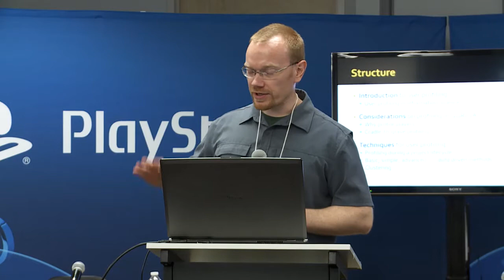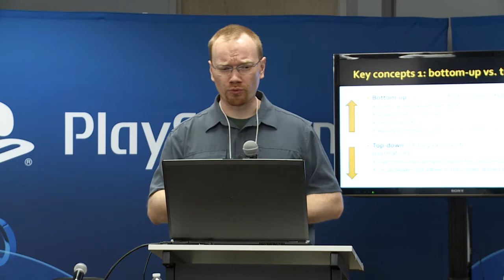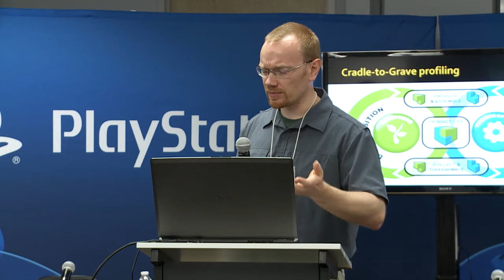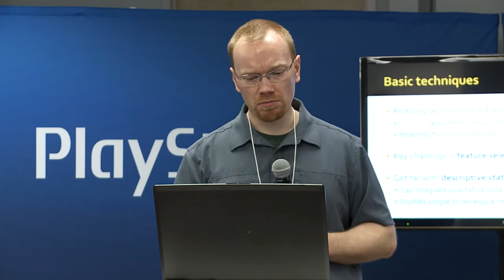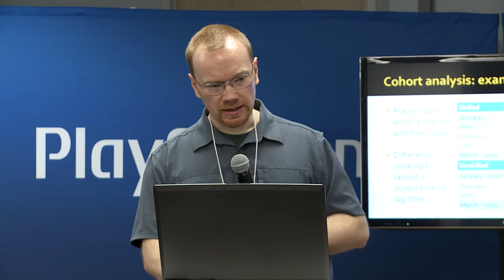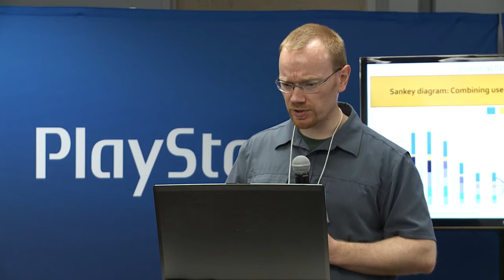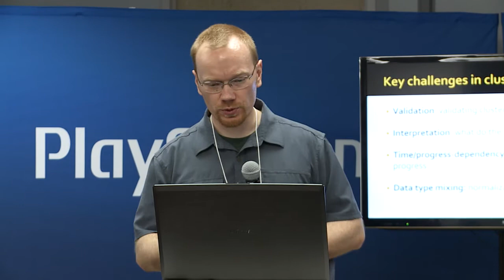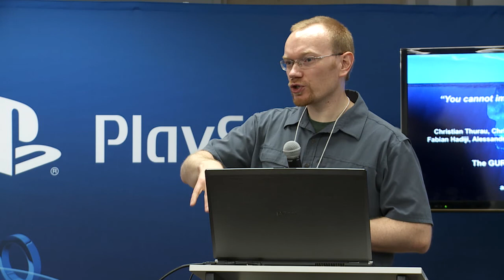2015US 1.08 User Profiling - Drachen